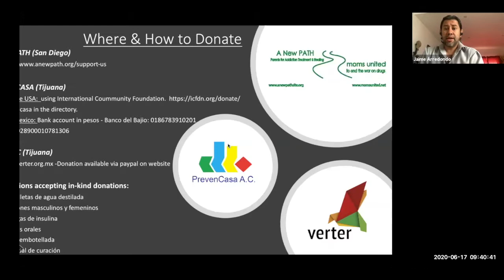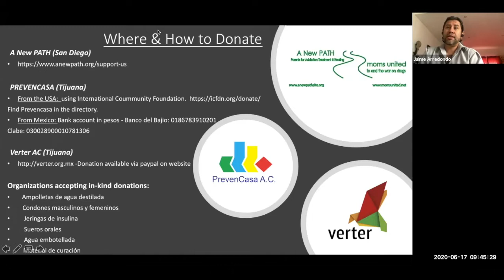Poppies, Ports, and Harm Reduction: Changing Dynamics in Drug Markets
June 17, 2020: Poppies, Ports, and Harm Reduction: Changing Dynamics in Drug Markets

Widely reported cases of curfew enforcement in Brazil's favelas and distribution of 'care packages' in Mexico during COVID-19 have shed light on criminal governance. Illicit markets, however, involve other inputs in order to function.

While it is still early to determine the long-term effects of COVID-19 on illicit markets, this webinar brings together experts to discuss how the pandemic has affected opium poppy cultivation in Mexico, seaports for drug trafficking, and harm reduction strategies in particular in the context of the opioid crisis in the United States.

Speakers:
Jaime Arredondo, CIDE
Leo Beletsky, UC Ssn Diego and Northeastern University
Romain Le Cour Grandmaison, Sorbonne University
Anna Sergi, University of Essex